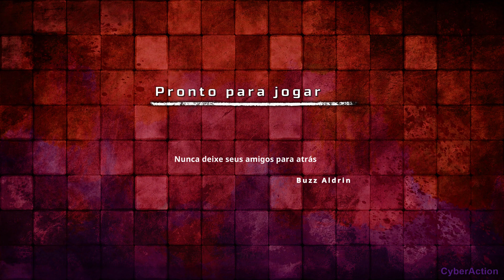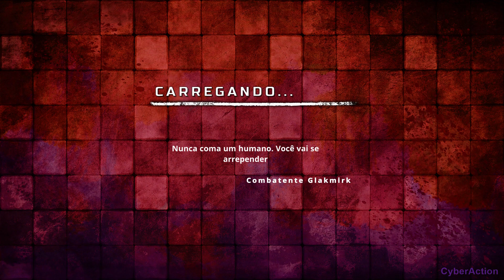Solomon Snow: First Contact - Gameplay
Às vezes, quando você vem para trabalhar, o Sistema Solar está sob ataque. De todos os lugares da Terra, eles apenas tinham que escolher seu escritório como local de desembarque. Navegar no labirinto de corredores estreitos, resgatar os sobreviventes, liderar a equipe, resolver quebra-cabeças.